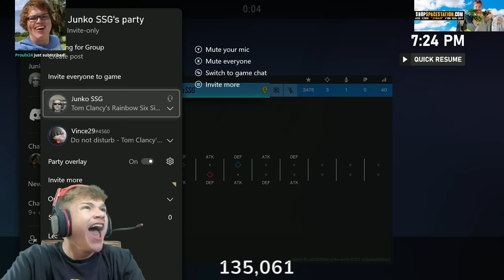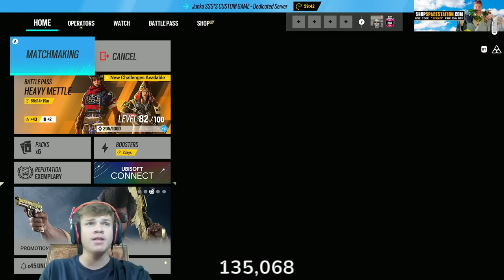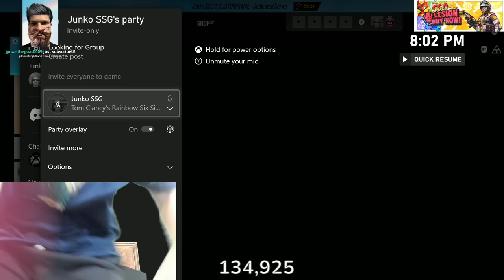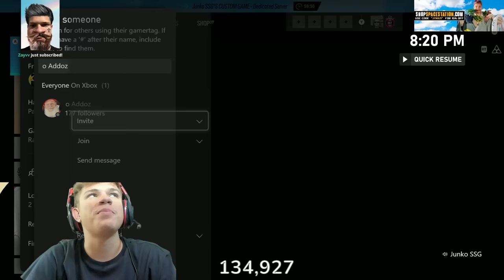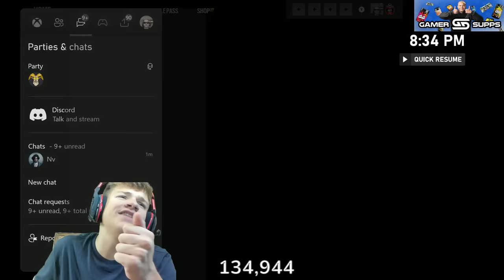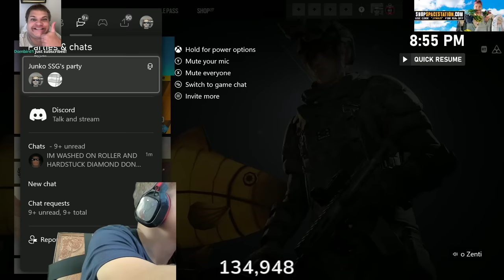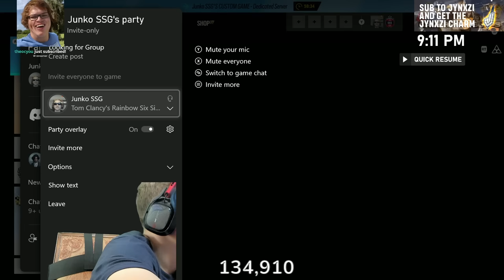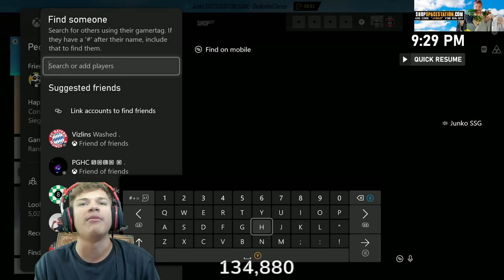1v1 vs EVERY Rank BUT I Can ONLY Use Recruit... (Rainbow Six Siege)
1v1 vs EVERY Rank BUT I Can ONLY Use Recruit... (Rainbow Six Siege)